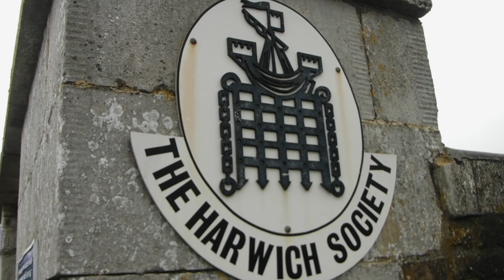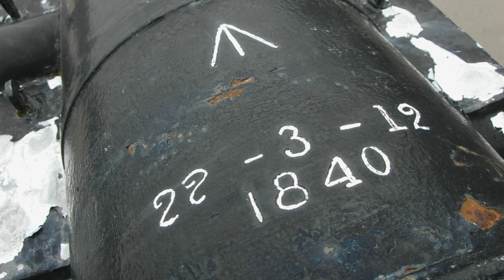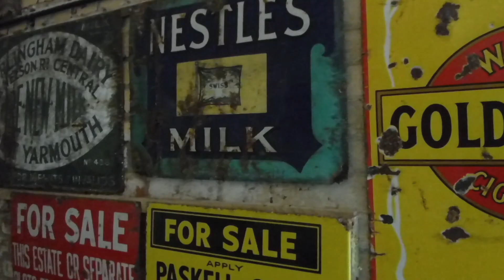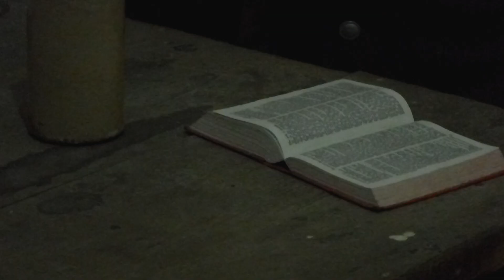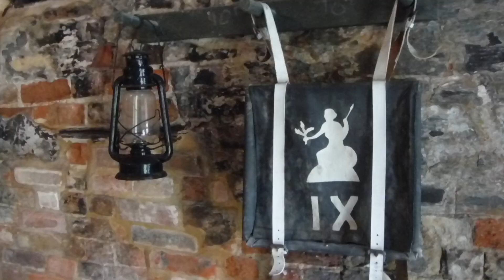Harwich Redoubt Fort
Harwich Redoubt Fort, Essex.

An extremely impressive 60m diameter circular fort built in 1808 to defend the port of Harwich against a Napoleonic invasion. Ten guns sit on the battlements. Eighteen casements below would house 300 troops in siege conditions.